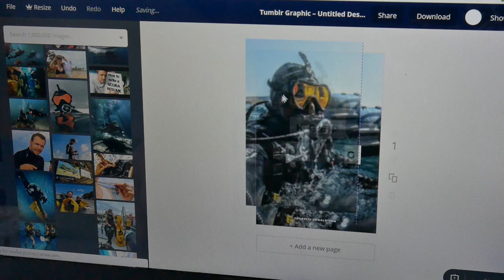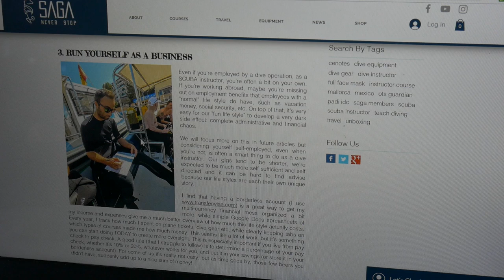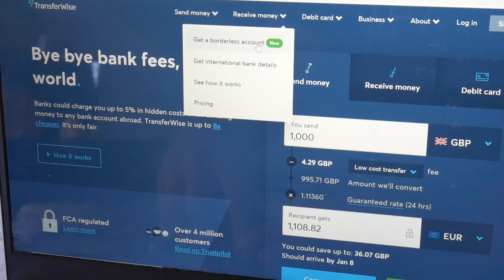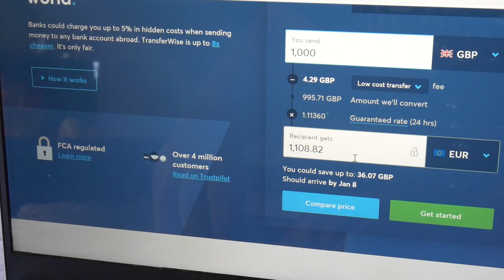5 Ways To Increase Your SCUBA Income in 2019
Based on our recent article, here's some handy tips to grow your income as a dive instructor.